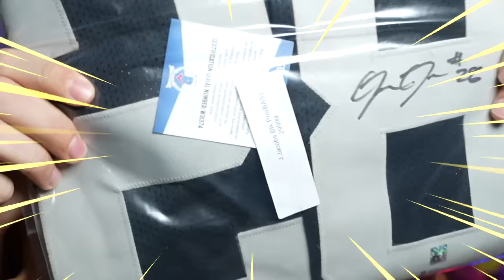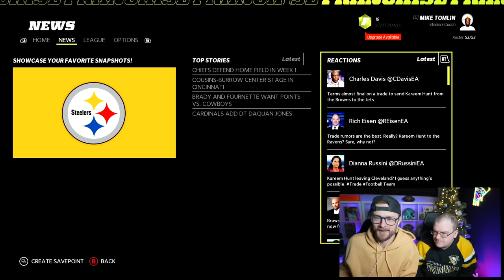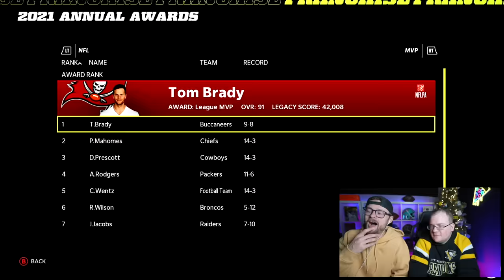What if Every Teams Best Player was 100FT Tall?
I made every teams highest overall player 100FT tall! Let's see what would happen through an entire season!

-YoBoy Pizza